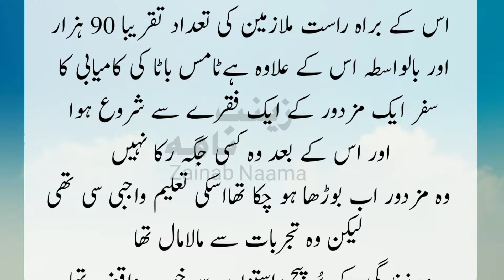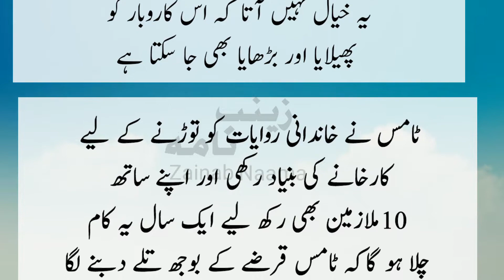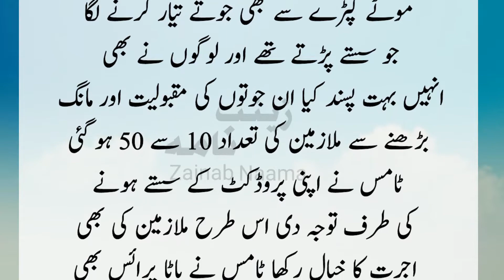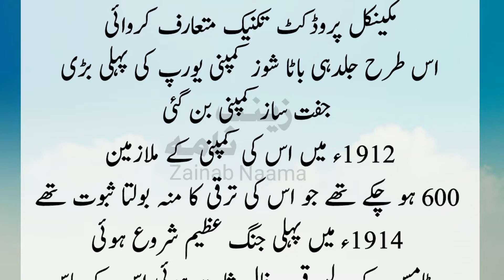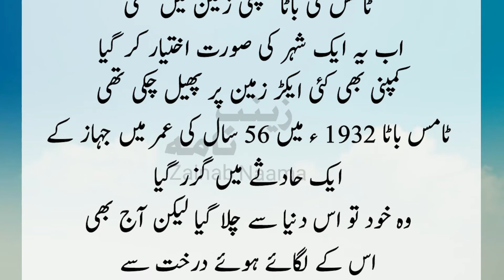Tomas Bata History & Biography in Urdu | urdu story | Bata shoes | Zainab Naama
Tomas Bata History & Biography in Urdu | Sabaq amoz kahani | urdu story | Bata shoes |

 Zainab Naama